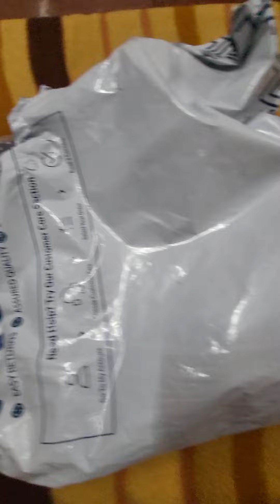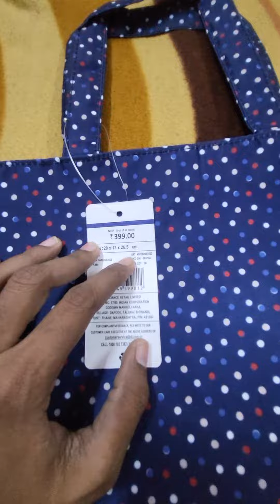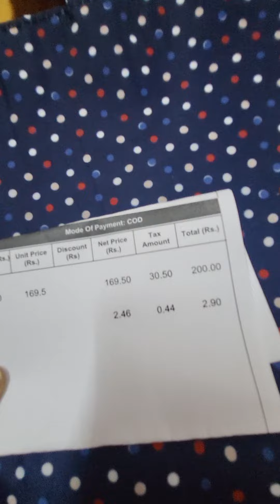Fig Tote bag got it for Rs.200/- only...Best bag for 1 day outing..Must try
Hi friends,
In this Video I have shared review of  handbag ordered from AJIO .